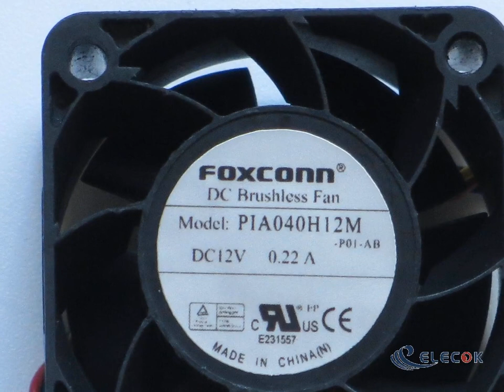PIA040H12M Server - Square Fan P01AB 12V 0.22A 4-wire